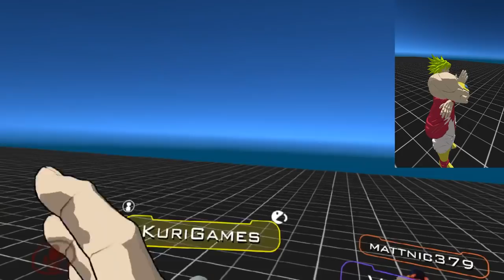Broly and Kuri Pre Fight Banter! | VRchat!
Broly and Kuri have a little bit of Pre-fight Banter in this episode of VRchat! Tensions had been heating up for quite awhile and things had about reached a boiling point. Lets watch!